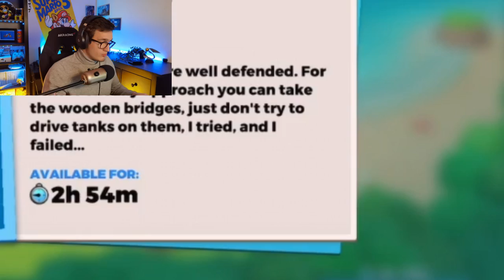BOOM BEACH FRONTLINES - JE PEUX Y JOUER !! ENFIN 🎉BOOM BEACH FRONTLINES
Aujourd'hui je joue enfin à BOOM BEACH FRONTLINES

Aujourd'hui on va découvrir ce new jeux mobile et on va bien rigoler, explosez moi les POUCES BLEUS